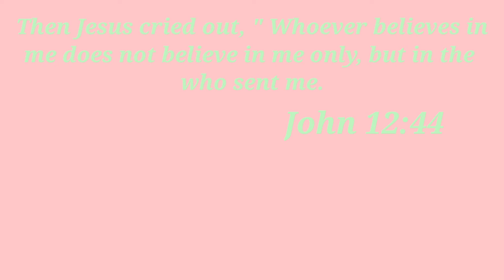Blueberry Crumb Bars with a twist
Mei Goodness

Ang blueberries ay maraming health benefits, ito ay tinatawag na King of Antioxidants food. low in calories but high in nutrients. Kaya magandang kumain nito ng madalas.

Maraming pwedeng gawin sa blueberries for breakfast, lunch at maging dinner man. Subukan ninyo ang recipe na ito at hindi nyo na gugustuhin pang bumili pa nito sa coffee shop.
Ang isa ko pang palaging ginagawa dito ay pang syrup ng pancake na talaga naman napaka sarap at dagdag pa dito ay super sustansya. Kaya mga besh kung hindi nyo ito nakasanayan kainin at afford mo naman huwag mo ipagdamot sa katawan mo ang sustansya na meron ito na maibibigay sa iyo.

Maraming salamat muli mga Besh!

INgredients:
2 cups blueberries
1 cup over ripe bananas
1 cup whole oats
1 cup whole wheat flour
1 1/2 cup brown sugar
3 tsp tapioca flour
1 tsp cinnamon powder
1 cup melted butter

Baked blackberry pastries
mei goodness blueberry crumb bars
blueberry crumb bars
blueberyy crumb bars recipe
crumb bars recipe
blueberry pie
blueberry pie filling